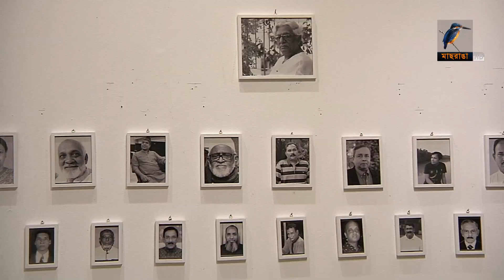করোনায় গণমাধ্যমের লড়াই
করোনায় গণমাধ্যমের লড়াইয় নিয়ে বিখ্যাত শিল্পীদের আঁকা কিছু ছবি ও সংবাদকর্মীদের আলোকচিত্র নিয়ে সম্প্রচার সাংবাদিক কেন্দ্র-বিজেসি প্রদর্শনীর আয়োজন করেছে। যার উদ্বোধন করেছেন তথ্যমন্ত্রী।